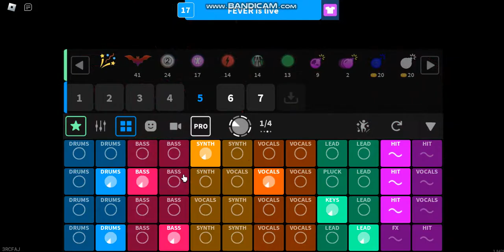CORPSE Splash Roblox